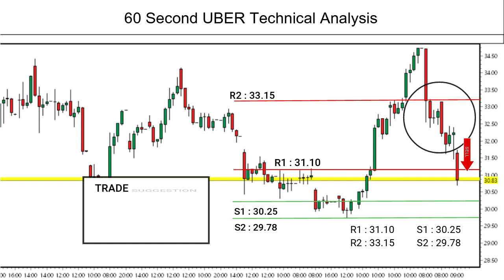60 Seconds Uber Analysis | Accurate Trading Signals